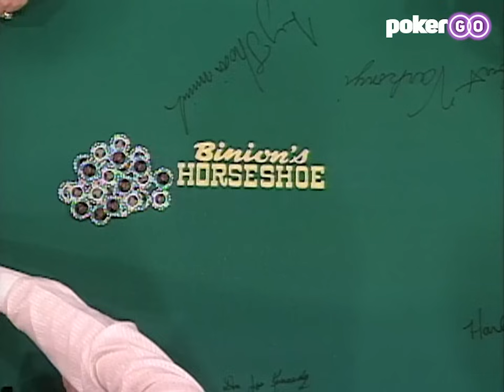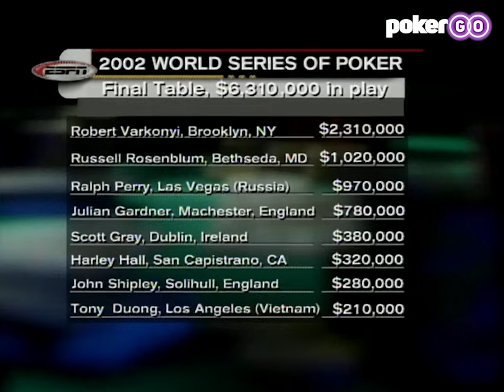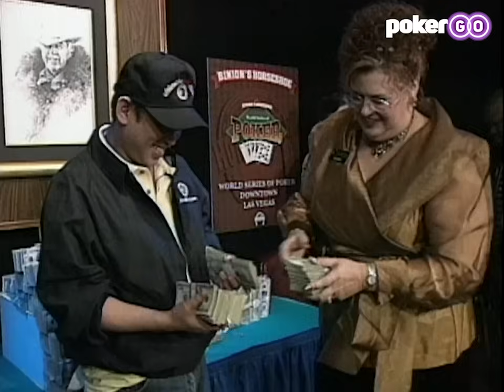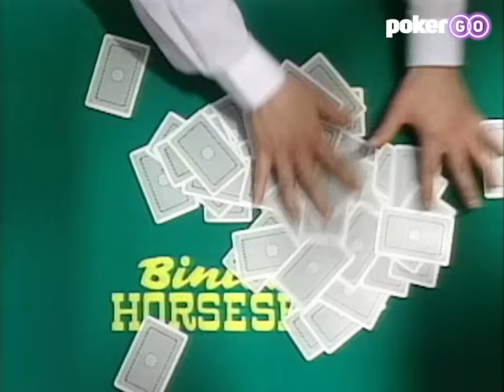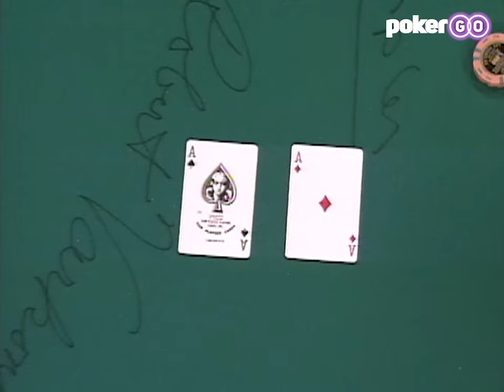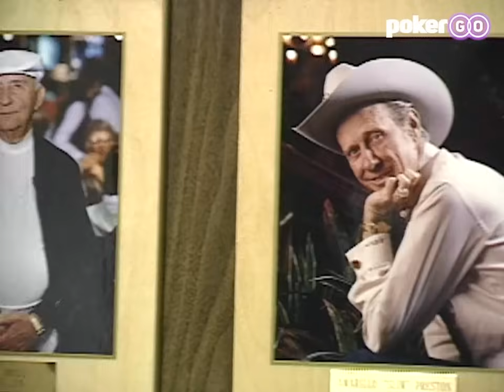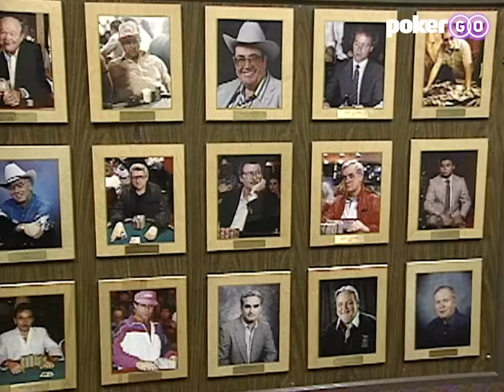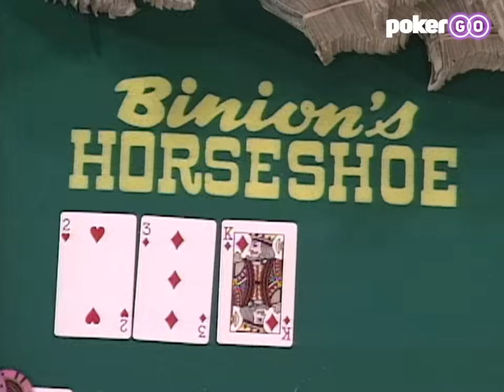The 2002 World Series of Poker Main Event [WSOP CLASSIC - As it Aired on TV]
PokerGO takes you on a journey into poker history. For the next 10 weeks, every Friday, we will go further and further back in time to show you what the game of poker was like! Today, enjoy the 2002 Main Event broadcast with Gabe Kaplan and Lon McEachern as the final table was headlined by Julian Gardner, Ralph Perry, Russell Rosenblum, and Robert Varkonyi.